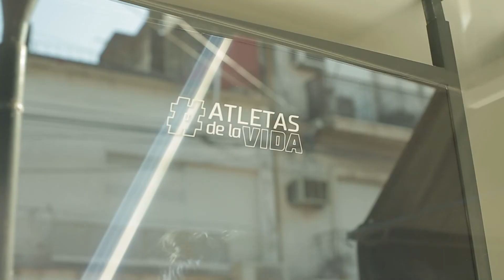¡Nueva temporada de Vandalia!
Vandalia recibió la nueva temporada con una línea premium y mucho color para acompañar tus días y entrenamientos.